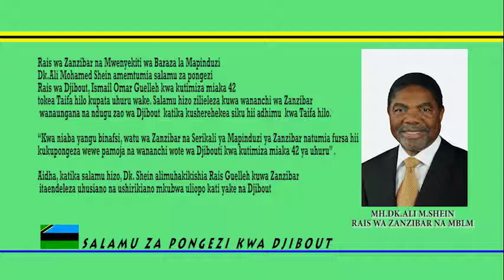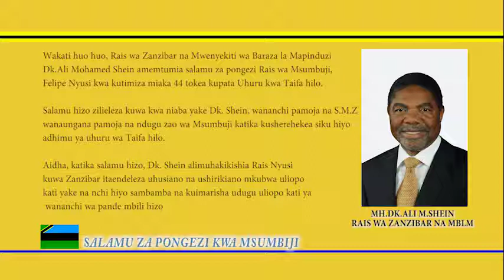SALAMU ZA RAIS SHEIN DJBOUT